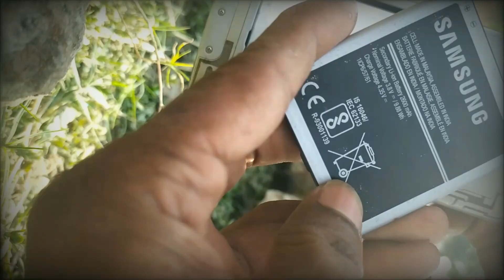Samsung galaxy quality test blast🔥🔥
New Samsung galaxy phone fire crackers experiment 🔥🔥🔥😱😱😱😱⚠️⚠️⚠️

daily updates

No childs were harm in this video
This video 's  only purpose is entrainment